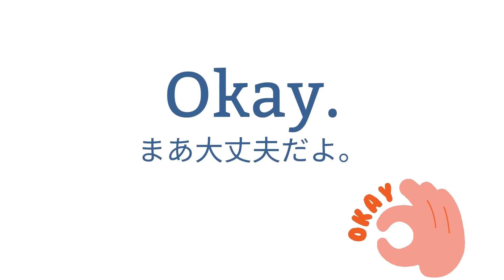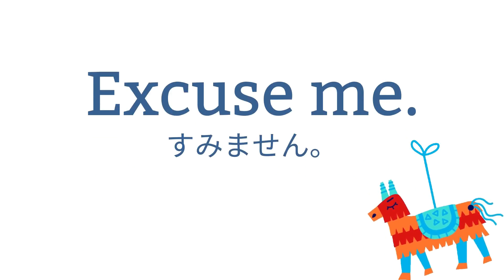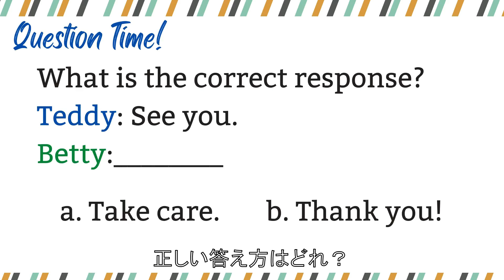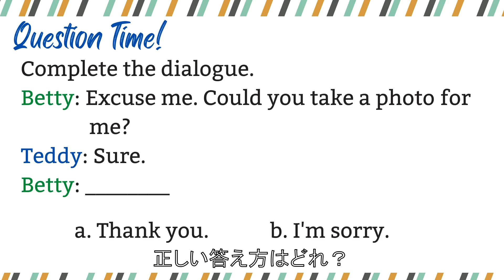Greetings and Feelings | English Vocabulary| With Japanese Subtitles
Learn simple greetings by listening to Shy, Teddy, and Betty’s conversation!
Watch out for fun examples and activities!
シャイとテディとベティ３人の会話を聞いて英語であいさつできるようになろう！楽しんでみていってね！

Etsy Shop

オンライン授業の無料トライアルができます。GROW ENGLISHのウェブサイトをチェック！

 継続を頑張りましょう！